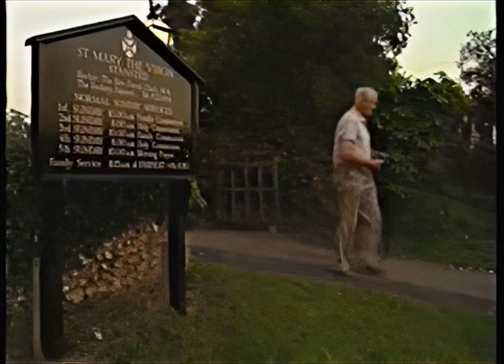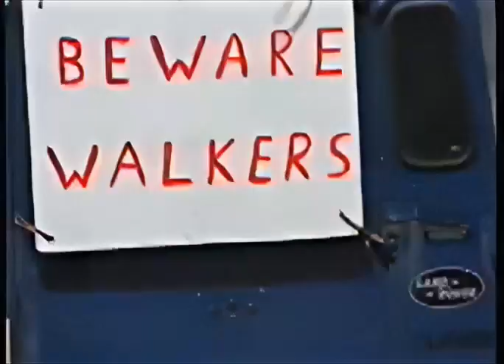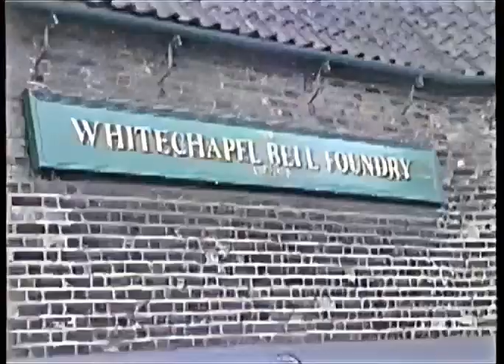Stansted Bell Restoration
On 9th June 1991, one hundred and fifty intrepid walkers accompanied the oldest bell in the tower of St Mary’s church, Stansted, Kent, back to Whitechapel Bell Foundry, a distance of 26 miles.  The project involved the dismantling and removal of the existing bells, the installation of a new bell frame, a ringing gallery, and the casting of three new bells to create a ring of six.